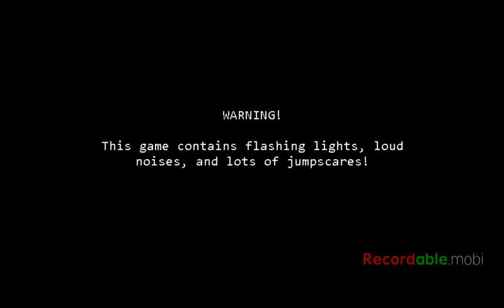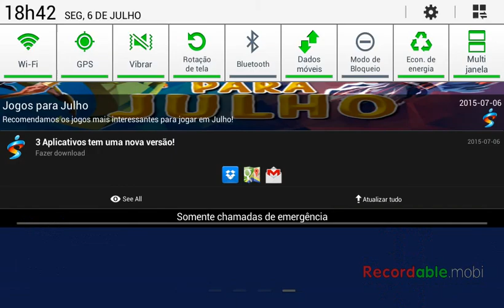5 noites com o fred